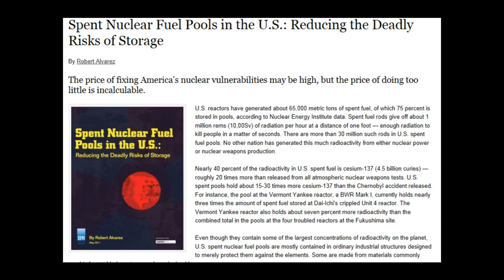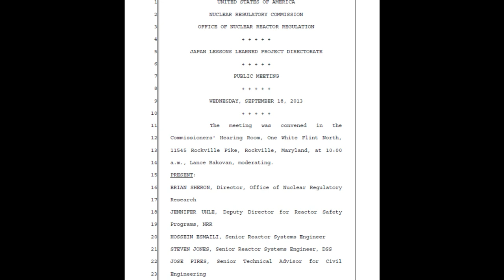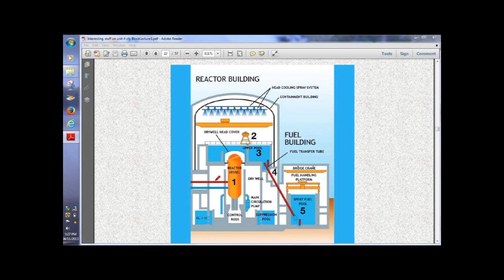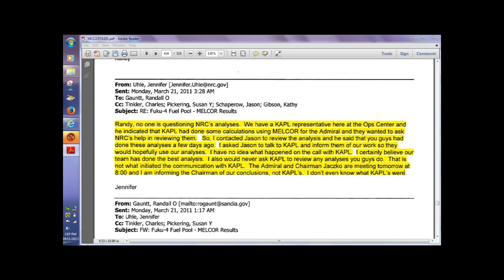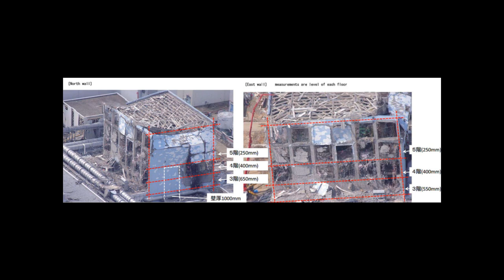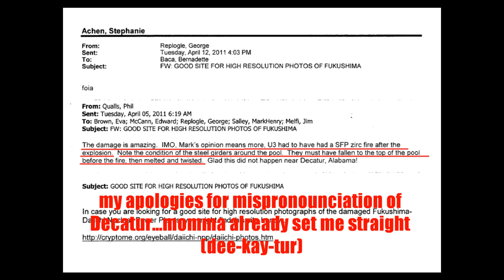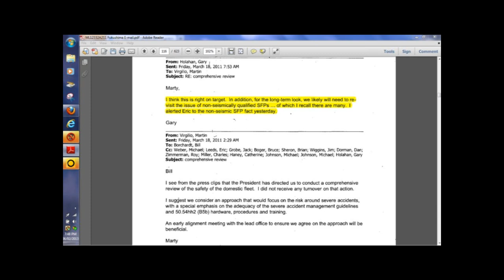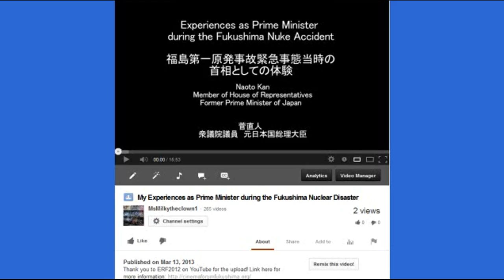Fukushima Zirc Fires at SFP#4 AND SFP#3 Cover-up by NRC! Plume-Gate in the USA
HP did a Great Job on THIS video! Thanks also to Shazzamm and MB for the help behind the scenes.
Published on Dec 10, 2013 On Tour with the NRC: Plume-Gate cover-up continues here in the US with HatrickPenry
Transcript of NRC public meeting with Jennifer Uhle and Brian Sheron (page 8 of the document is relevant to this video)
THERE IS MORE INFO IN THAT DOCUMENT, PLEASE READ IN FULL.

Jennifer Uhle in discussions with Chuck Casto (March 27th , 2011) and others (also in this document...there is discussion of 'cherry picking' modeling and downplaying modeling by delaying the start of the source term by 24 hours)

Here's my playlist of Plume-Gate

28% Rise In Thyroid Problems in Babies Born After Fukushima in US West Coast! update 4/3/13

and more (I ran out of room)